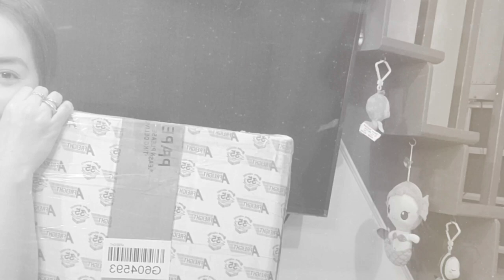UNBOXING Malou's EARLY GIFT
NAGISING AKO SA TAHOL NG AKING  SYRIAN SHEPHERD.
DUMATING NA YUNG GIFT, BOX, NI MALOU GALING KAY Miss RUTHIE, NA ISANG SUPPORTER. MUKHANG NAPAAGA YATA...
THANK YOU MISS RUTHIE.

ANO KAYA ANG LAMAN NITO?  ANG BIGAT PA...  BUKSAN NA KAYA NTIN...